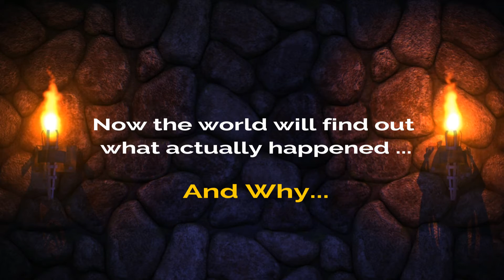History in the Ghost Hunting World to be introduced on NBC's Today Show on Halloween 2019!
Find out tomorrow, on Halloween Morning, why this event has evolved to be a legacy in the Paranormal Field!  NBC's Today Show will feature the "World's Largest Ghost Hunt" during the 9AM-10AM time slot.